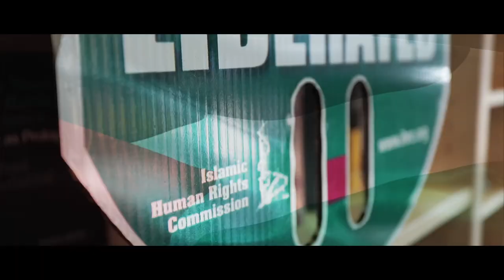CONVOY OF FREEDOM - From The River To The Sea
A small tribute to the people of Palestine on the day of Al Quds 2020.

Produced by Farhan Naqvi for Islamic Human Rights Commission (IHRC)
Assistance - Kamran Mustafa & Aun Naqvi
Coordination - Naveed Naqvi